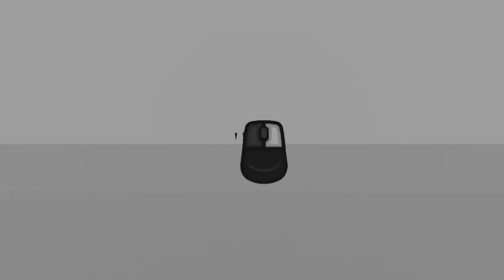unresolved//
long ending
13 minutes of boredom